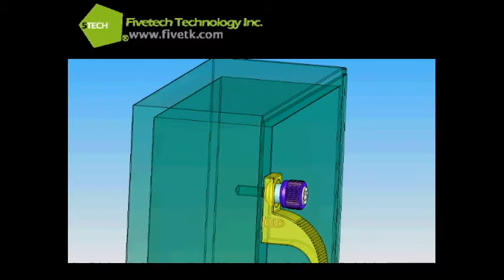Fivetech Technology Inc._Retractive Handle Series Application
*All in one design is to value higher  performance, and simplified the materials management.
*Handle & screw joint in one single piece module, no additional hardware required, nor rivet  necessary.
*Minimalism design to prevent the waste of space, material and cost.
*Cost-effective handle solution. Fast assembly, easy hand-operation, is to accelerate higher performance.
 *Tool-less hand-operation design or tool-only security-prove design, is to target all kinds of demands.
 *Handle with stick-out surface finish is commit to Slip-proof.
 *Multi-functional screws solutions, from spring-ejection captivate screw, thumb screw or security screw